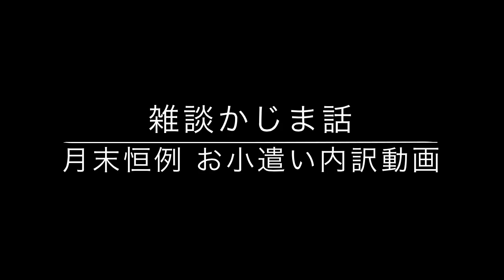【雑談かじま話】月末恒例 お小遣い内訳動画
毎月恒例！カジマックのお小遣いの内訳動画・・・需要ありますかね(^^;)
ご興味無い方はスルー下さいませm(__)mさーせん
最近ほんとMac欲しいのに中々貯金できません(T_T)
やっぱ・・・宝くじ当てるしか無いっ！
それではよろしくお願い致しますm(__)m

docomo HW-01F　ホワイト　Wi-Fi STATION　白ロム

docomo HW-01F　オレンジ　Wi-Fi STATION　白ロム

アスデック 【ノングレアフィルム3】 docomo Wi-Fi STATION HW-01F 専用　防指紋・気泡が消失するフィルム　NGB-HW01F